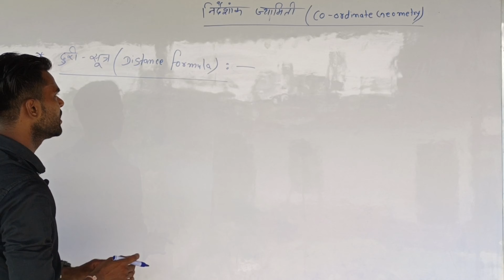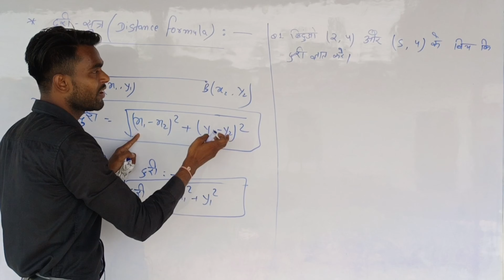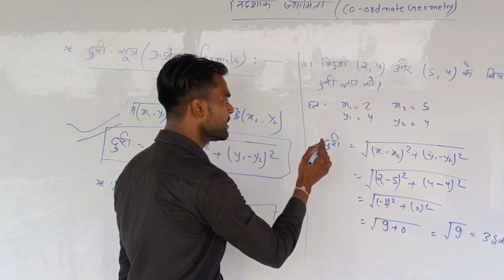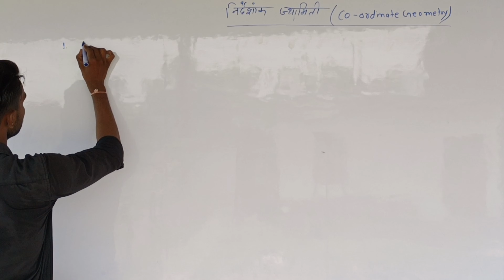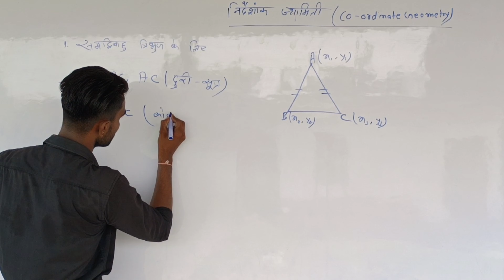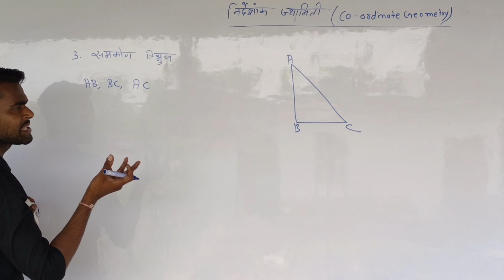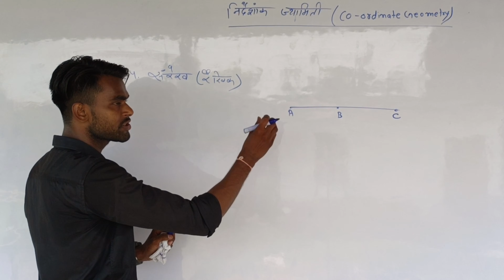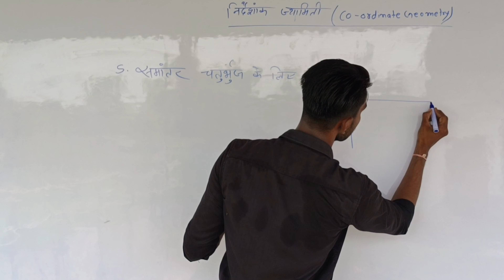coordinate geometry || niyamak jyamiti ka formula || niyamak jyamiti class 10th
About this video:
Ise video me coordinate geometry ka all formula ko bata gya hai